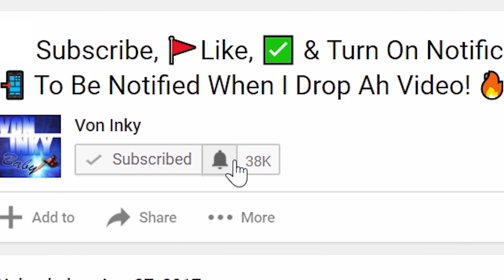R.1.P Dusty Depot ⋆Fortnite⋆ Meteor Destroyed It ☄️⚰️🔥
R.1.P Dusty Depot Meteor Destroyed It Season 4 Dusty Divot SuperHeroes

VonInkyBaby™